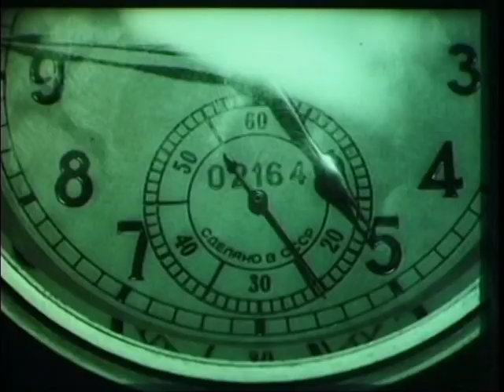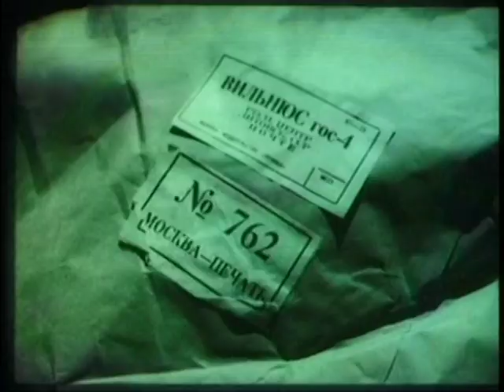hudson mohawke spotted.mpg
my tribute to beats (oldschool video material about planes, lithuania stiill under soviet nation)